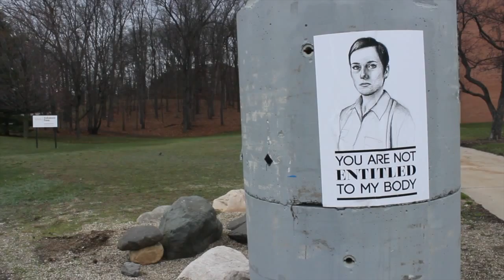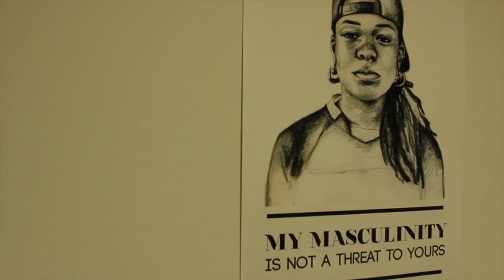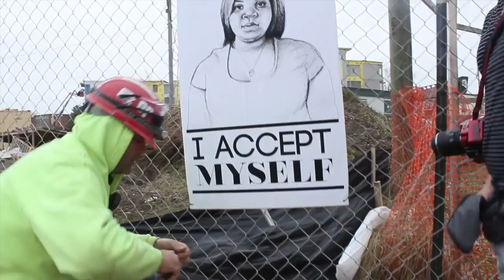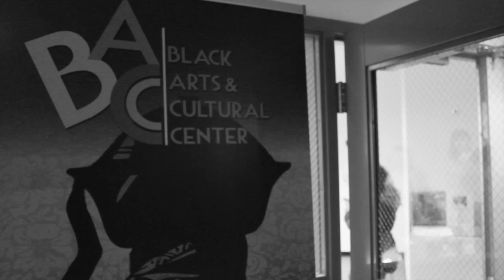"LADIES,"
This visual essay captures artist Tatyana Fazlalizadeh's appearances with students and community members in Kalamazoo, Michigan.
April 2015.

visit stoptellingwomentosmile.com to view the official art series.

Produced and Edited by Olivia Gaines